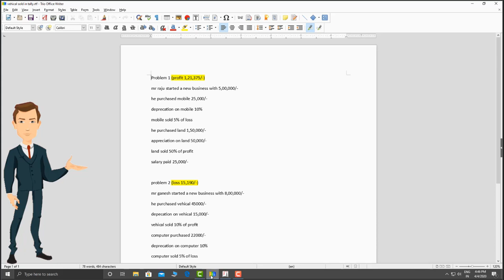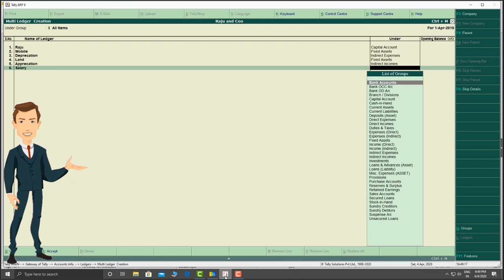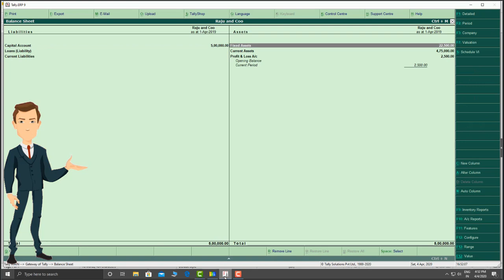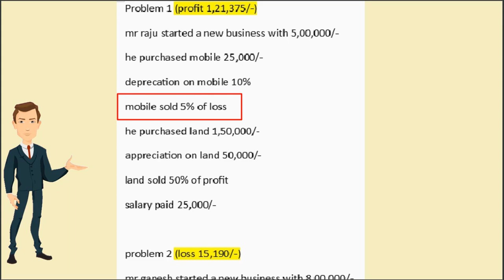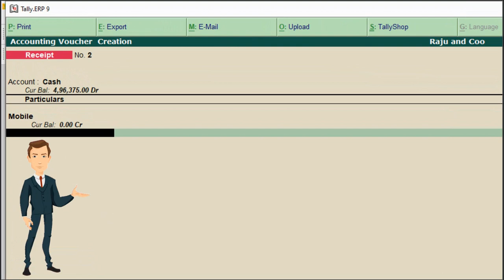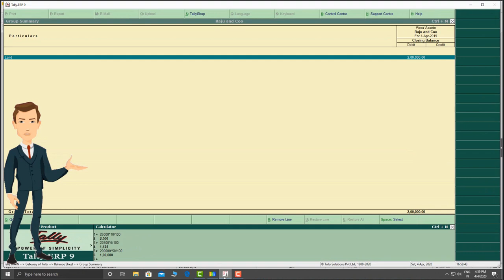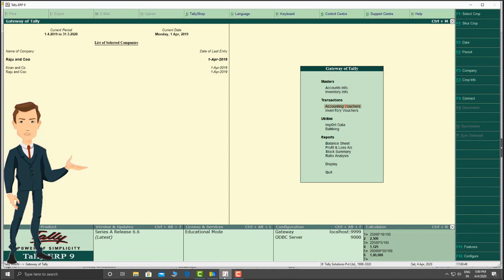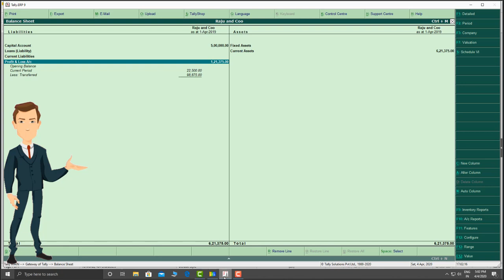How To Post Asset Sold Entries In Tally ERP9 In Telugu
Key Institute

do you want more classes?

we teach online and offline classes also
Our branches
Maddilapalem &
AVN College down
Visakhapatnam
AP
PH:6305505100